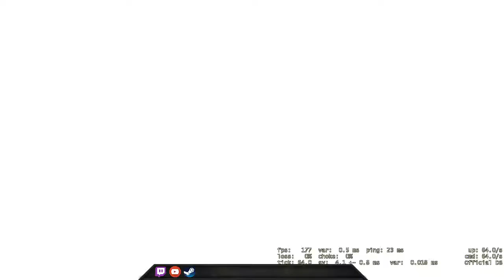Bad half for me :( - CSGO Comp Full Game #131